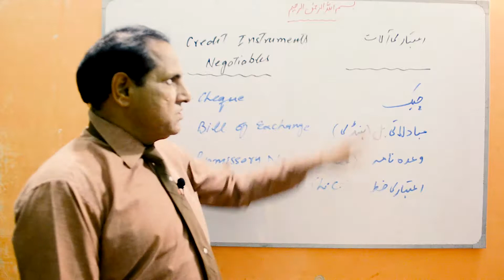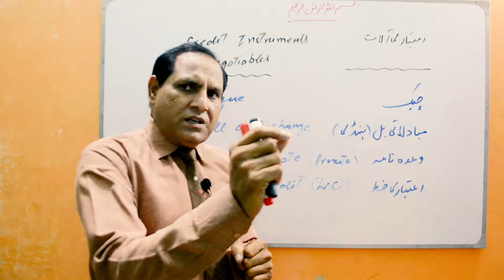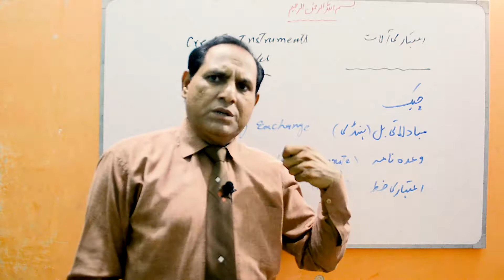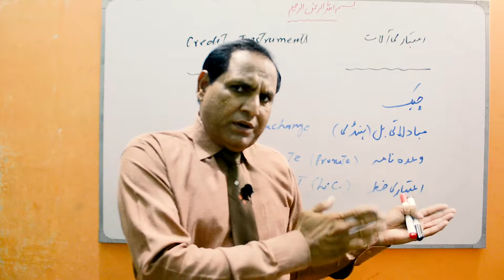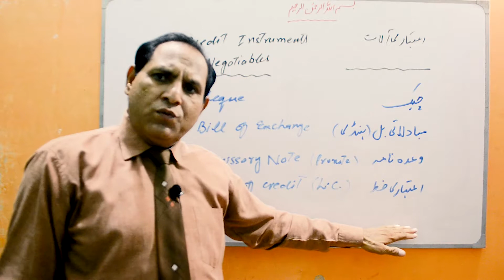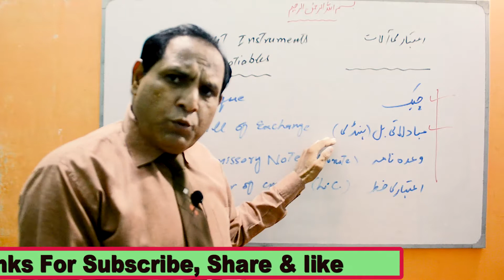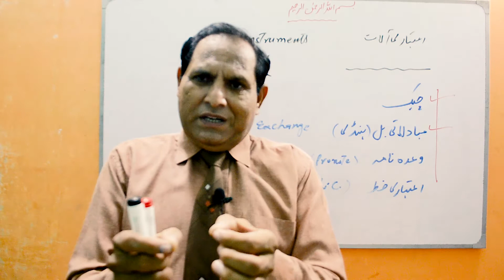Credit Instruments, Negotiables | zea tutor | Economics/ Banking lecture in Urdu/Hindi by Sir Zafar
In this video, you will learn:
What is credit instrument? What is negotiables?
Cheque, Bill of Exchange, Letter of Credit, Promissoary Note (Pronote) are credit instruments. These are called negotiables also.
What is Hundi?
Difference between credit instruments and negotiables.
Aetbari Aalaat.